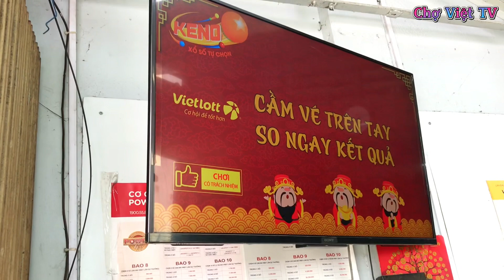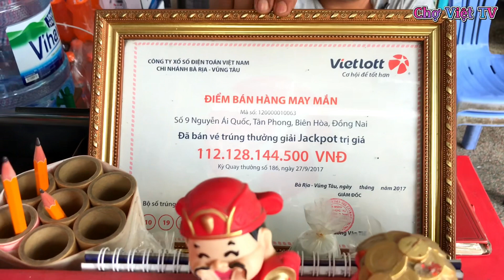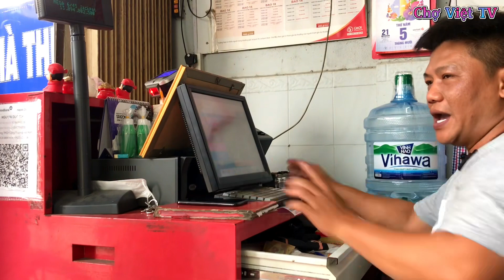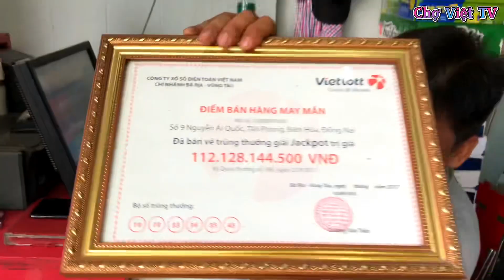Chợ Tân Phong Và Câu Chuyện Hy Hữu Ông Lão Bán Bánh Mỳ Tặng Hơn 4 Triệu USD Cho Người Lạ